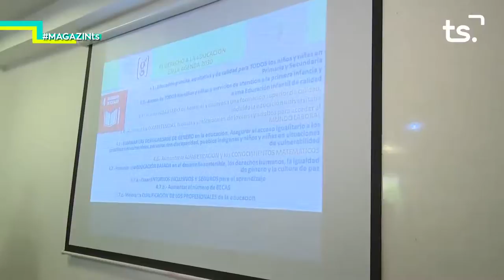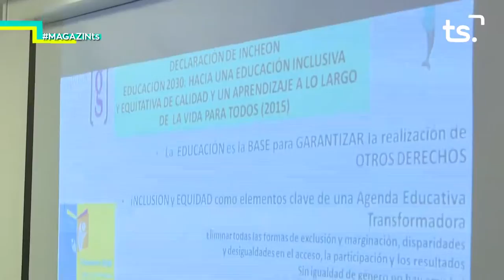2019 07 18 MAGAZIN TS DIJOUS - UEG, LA CONVENCIO DELS DRETS DE L'INFANT